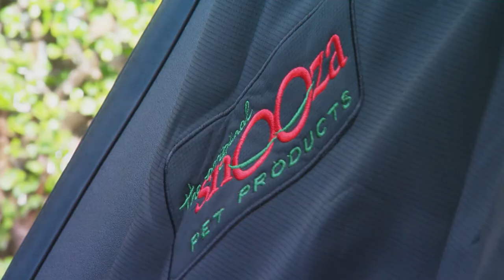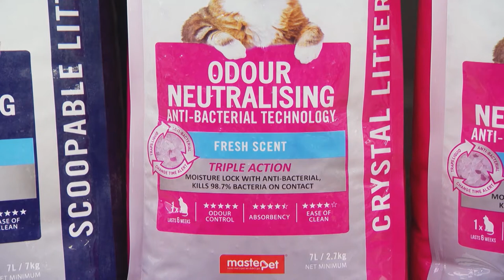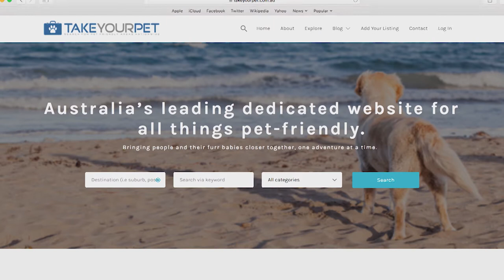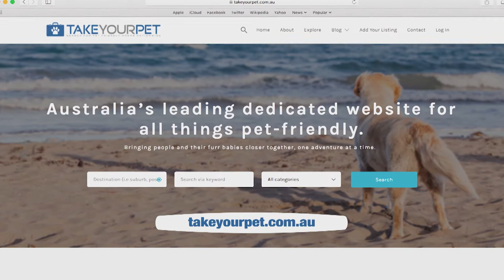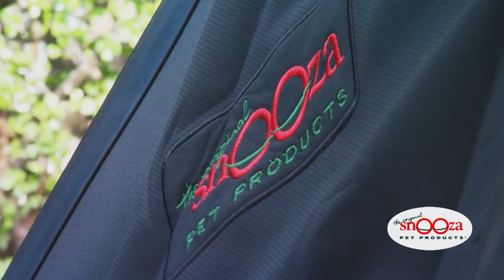Dog training, pet health, behaviour tips, keeping a cat busy at home | S3 Full Ep5 | Pooches at Play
In this episode, co-host of Pooches at Play, Gyton Grantley, goes to PETstock to find out which kitty litter is right for your cat, while host and pet behaviourist, Lara Shannon, talks us through some expert tips on how to keep your cat happy while you're at work all day.

Lara also talks to Trish from FourPaws K9 Training about why she chooses to feed her 12 year old Kelpie, Gabe, a raw food diet. Learn about the health and nutritional benefits of a raw food diet for dogs.

Dr Melissa Meehan talks about the dangers that sticks can pose to dogs, including causing severe damage to a dog’s mouth by getting stuck across the hard palate, as well as the risk of splinters embedding in the soft tissue of the mouth or throat. Hear her expert advice on how to avoid stick injuries in dogs, as well as safer alternatives for your dog to play with.

Finally, Lara runs us through basic car safety and travel tips for dogs to help get you and your dog safely to their destination. Our pet-friendly travel destination in this episode is Henty Bay Beachfront Holiday Park in Victoria.